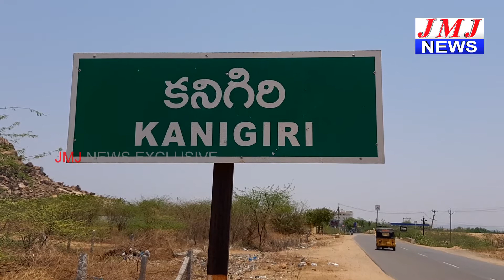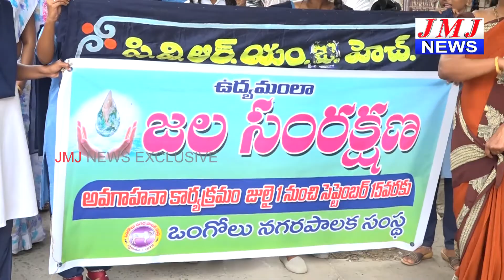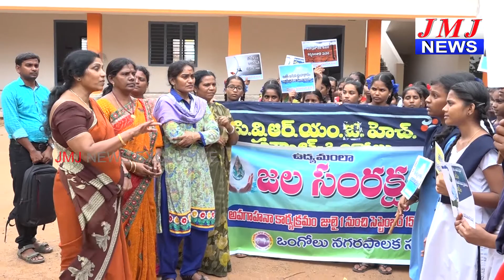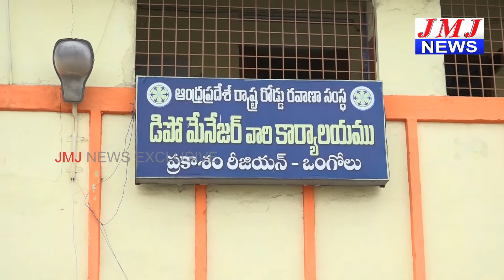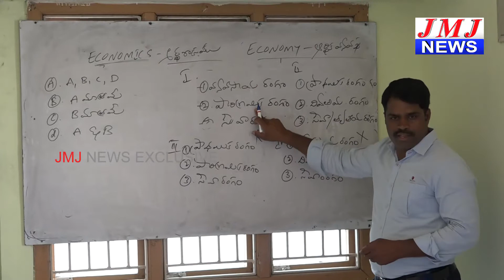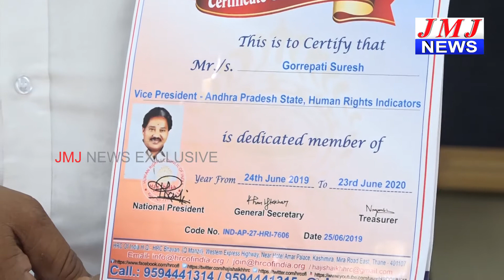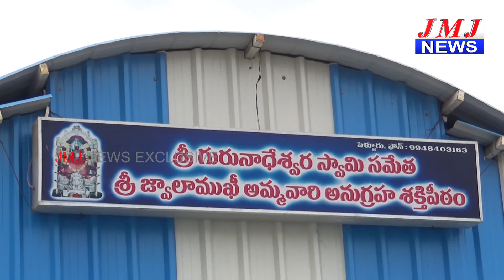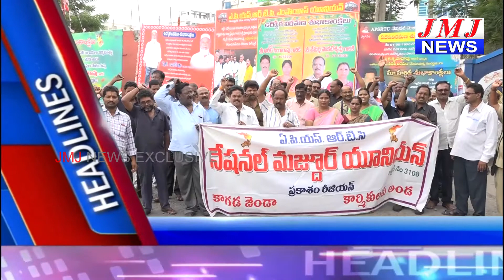02 07 2019 2 PM NEWS